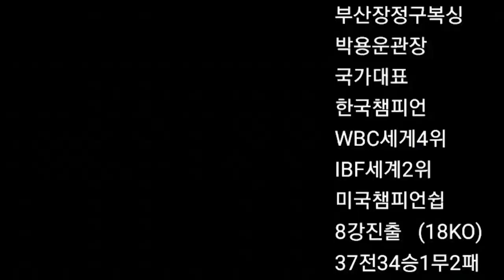장정구챔피언 머리가?/복싱기초적인 원투,훅,어퍼컷 지도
장정구챔피언 고기창(전한국챔피언)에게 기초적인 기술 원투,훅,어퍼컷 지도